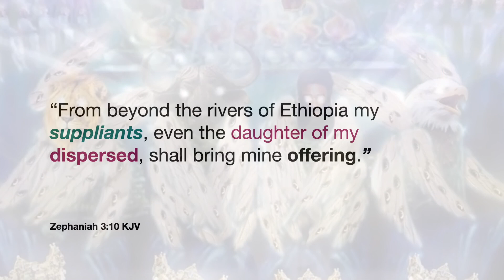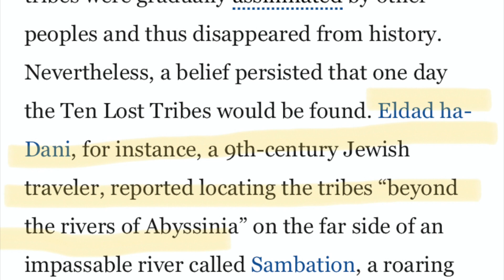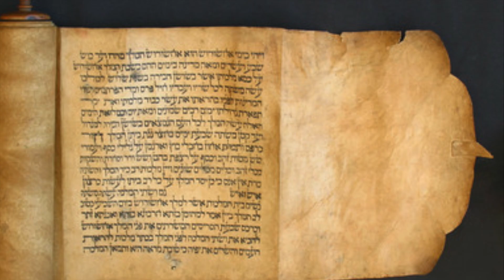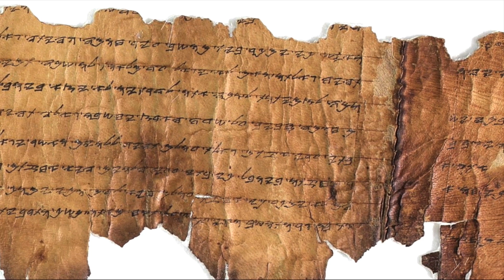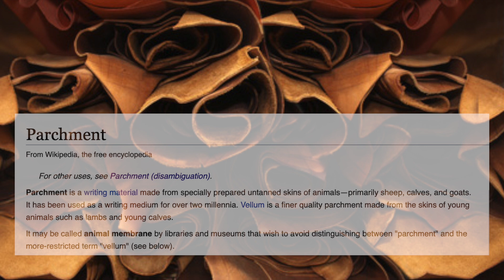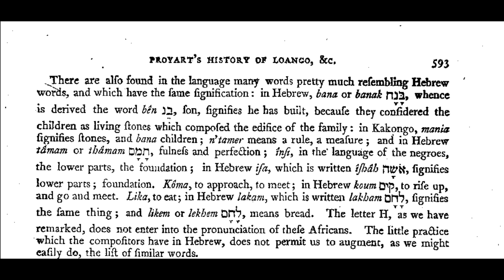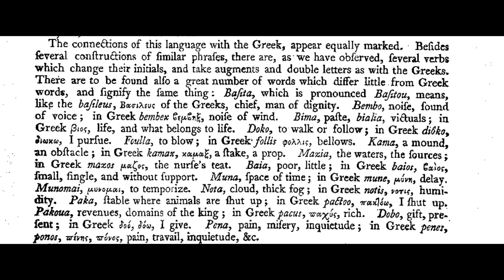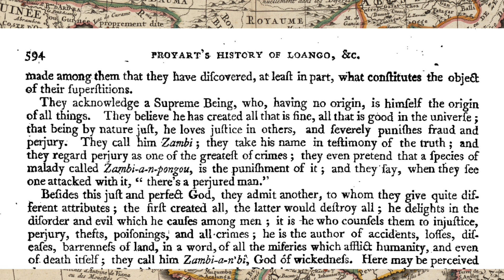Beyond the rivers of Kush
This video is a teaching of BSI. It’s not the complete teaching on this topic.